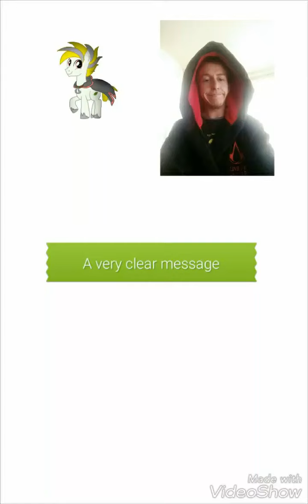A very clear message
I wanted to do this video to Make it clear to my fans and the haters